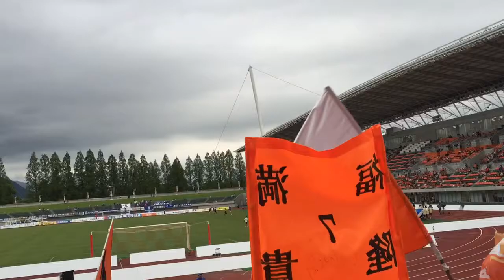福満隆貴チャント